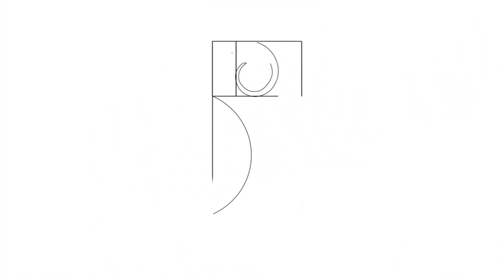¡Muy grave! Mauricio Claver-Carone quiere convertir al BID en una sucursal del gobierno de EEUU